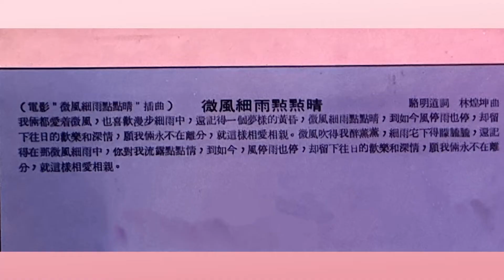JENNY TSENG ( The Sequence Changes Of The Weather ) Music Video…Nov 2022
The Crystal Voice of Jenny Tseng sang the Theme Song of a 70’s Romantic Comedy drama entitled ( Snapping Love ) starring Asia Movie Queen, Chen Chen.